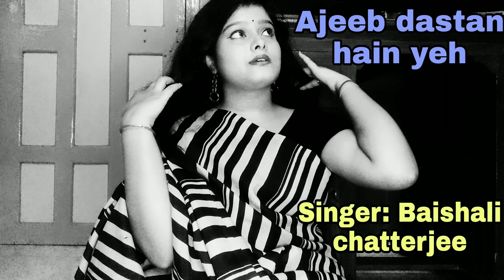Ajeeb dastan hain yeh.....cover by Baishali chatterjee||S B Moustyles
Song: Ajeeb dastan hain yeh
Singer: Lata Mangeshkar
Film:Dil apna aur preet parai
Cover : Baishali chatterjee

Hi guyz...this is my new song...

Hope u guyz like it.